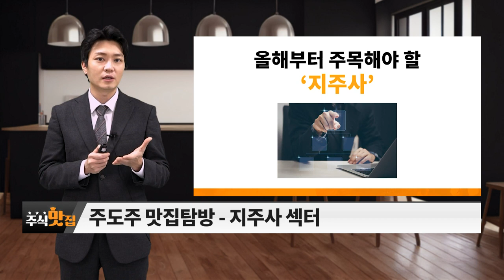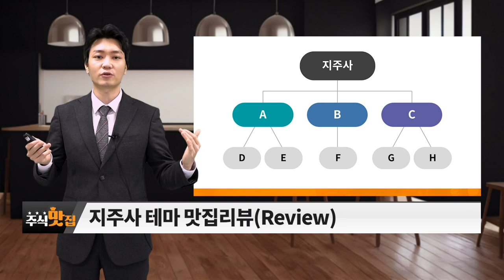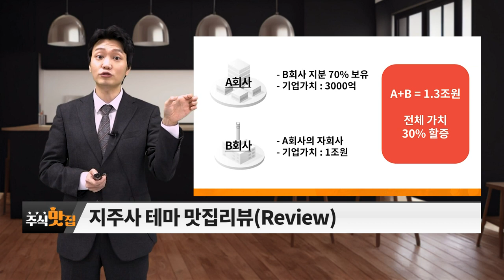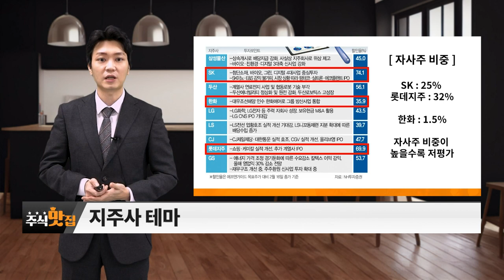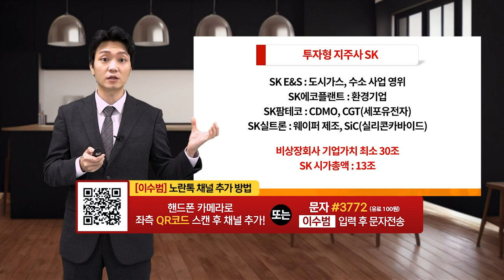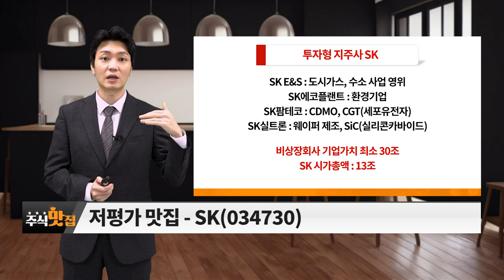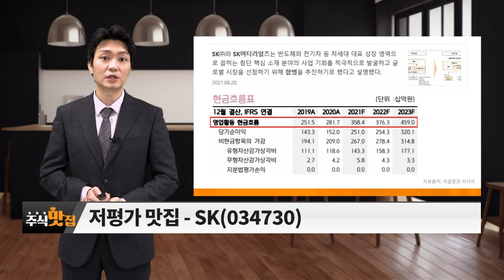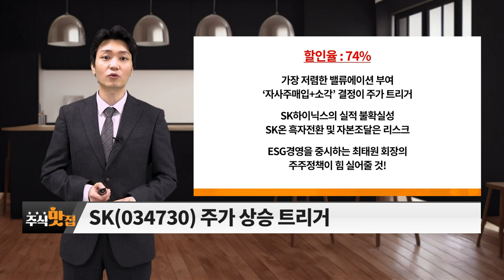SK(034730)... 지주사_주식 맛집 (20230304)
# 주도주 맛집 탐방
- 개별기업 실적변화에 유연
- 최대주주와 소액주주의 이해관계
- 높은 현금배당률
- 저평가 밸류에이션 매력도

# 저평가 맛집: SK(034730)